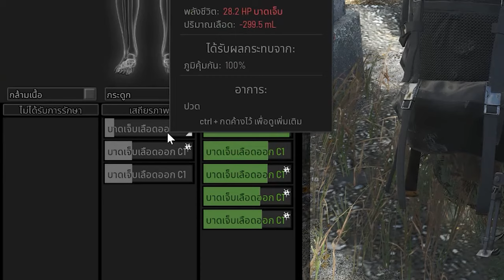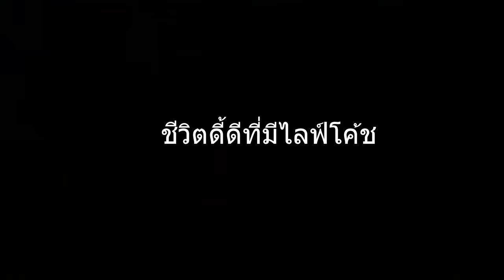SCUM (PvP) ตอนที่ 4 - ชีวิตดี้ดีที่มีไลฟ์โค้ช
ไม่ต้องมางม มางำ  หาวิธีการเล่นเอง เนื่องจากมีเพื่อนที่เล่นมาก่อนเเล้วจำนวนมาก เเต่ละคนก็มีเทคนิคต่างๆมาเเนะนำ ชีวิตที่มีไลฟ์โค้ชใน Scum นี่มันดีจริง อยากที่บอก เกมนี้รายละเอียดปลีกย่อยเยอะมาก ไม่มีครูนี่ชีวิตลำบากเเน่บอกเลย